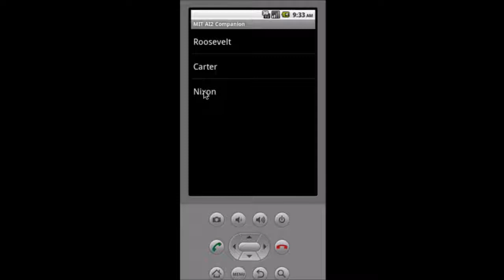PresidentsQuiz Part 2 Finished Output